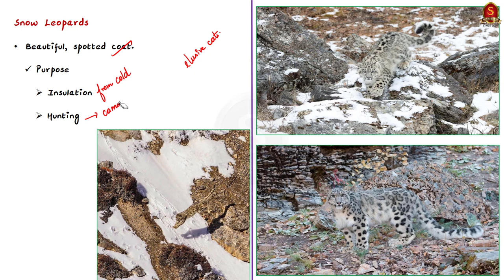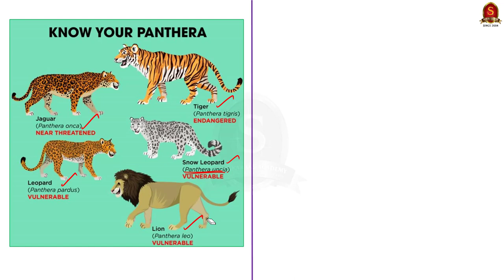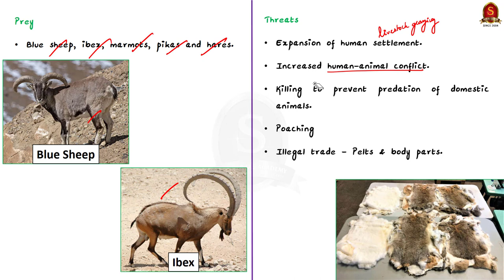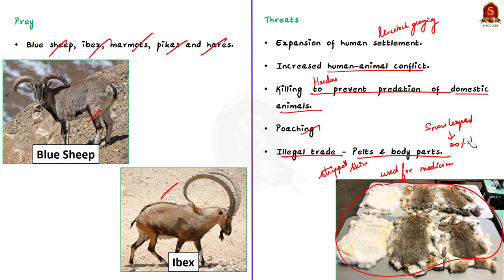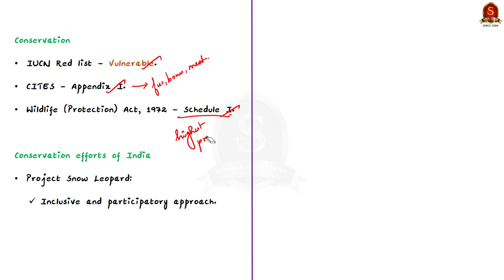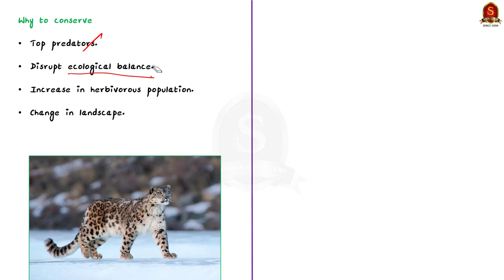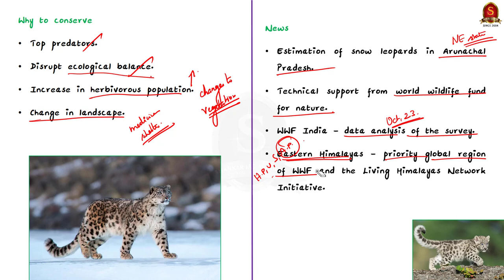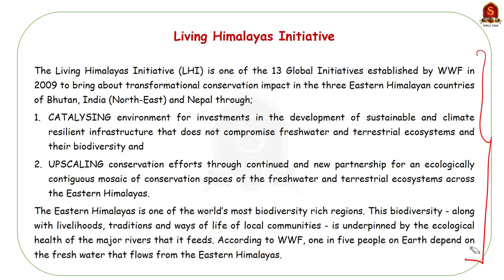Snow Leopard: Mountain Ghost || UPSC Current Affairs || Shankar IAS Academy || Mains & Prelims '23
In this video, we have discussed the importance of Snow Leopard and its conservation status, a topic important in UPSC CSE Prelims and Mains GS paper 3.